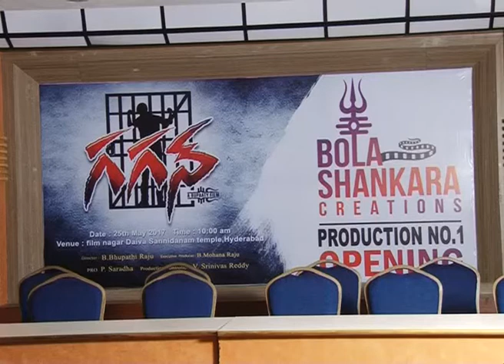Gagan Movie Press Meet || Latest Telugu Movie 2017 - SahithiMedia